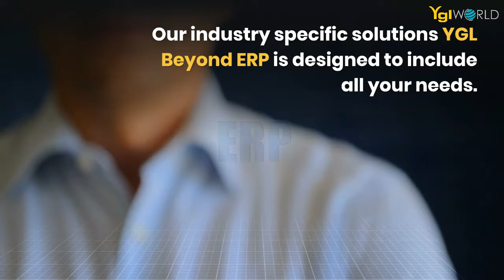ERP for Paper Industry | Industry-Specific ERP Industry 4.0 Software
ERP for Paper Industry
Our industry specific solutions YGL Beyond ERP is designed to include all your needs. So you are able to increase translucency and optimize your workflow.

1. Managing raw material quality and manufacturing processes.
2. Perfect inventory management.
3. Well planned production using the master production schedule.
4. Traceability of the products is assured.
5. Sturdy customer relationship management.
6. Shipping of goods according to time-bound.
7. Effective invoicing.
8. Analysis through reports.

Better integration of disparate data sources results into:
• Team collaboration
• Better integration of disparate data sources
• Data security
• User-friendliness
• System management and development
• Higher resolution of data collection
• Scalability
• Flexibility
• Reference to non-time based data
Key Modules & Features For Paper and Paper
• Production Management
• Materials Management
• Quality Control Management
• Inventory Tracking System
• Purchase & Sales Management
• Packaging and Transportation Management
• Bar Code / RFID Management Track every raw materials batch through to finished goods
• Mill wise Planning and status of WIP
• Test Certificate Management
• Plant Maintenance